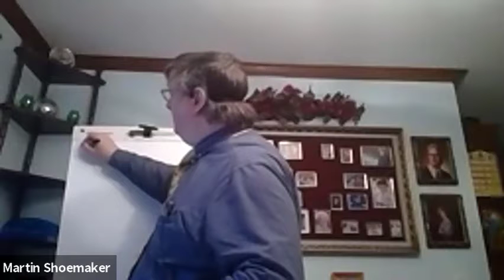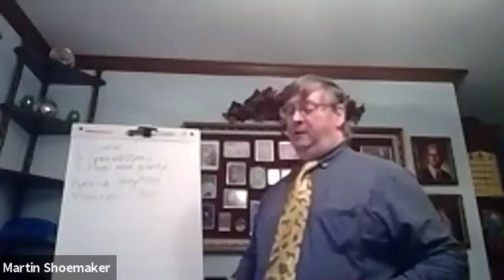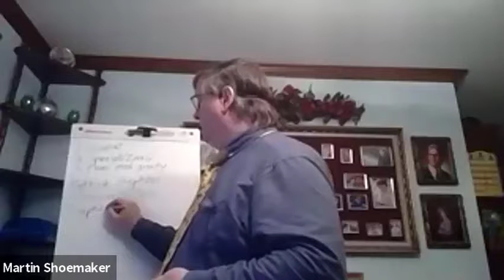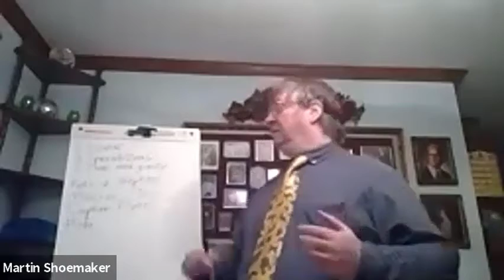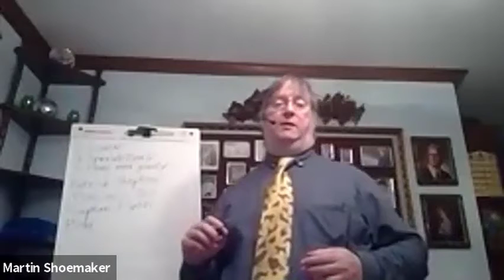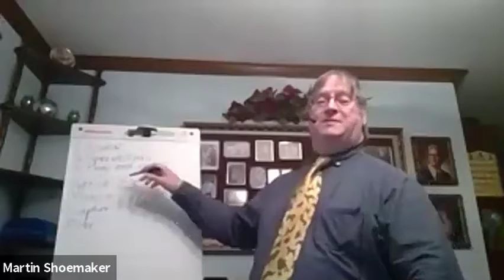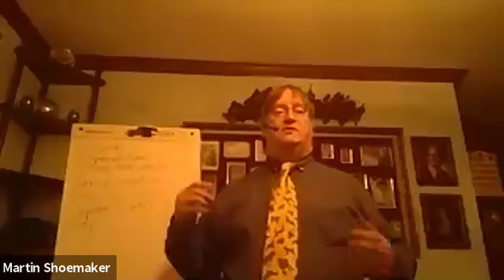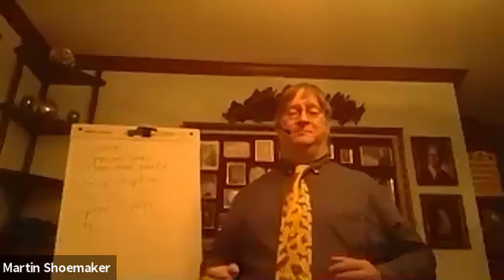The Instant Story Show 4 6 2020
The Instant Story Show

Improv meets science fiction! Join award-winning science fiction author Martin L. Shoemaker as he dictates a short story live — with audience input! He won’t know the story before you do. Can Martin talk himself into a corner? Come and see, and be ready to laugh at his expense.